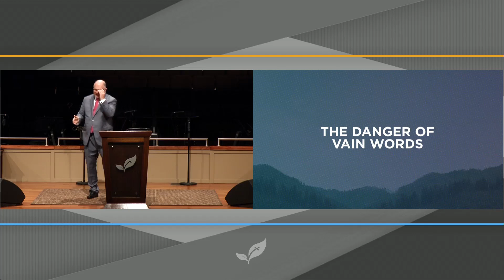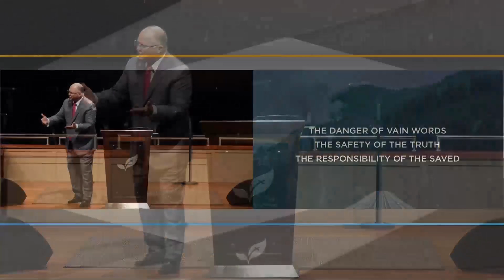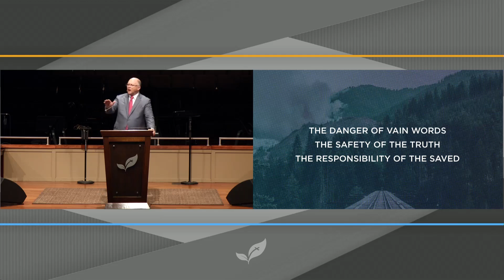Pastor Paul Chappell: Strengthened in Discernment